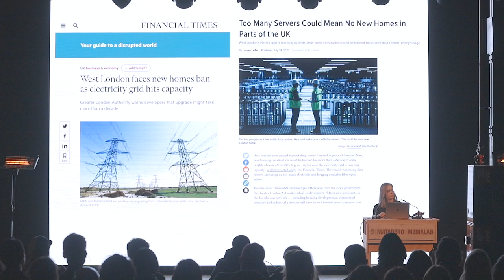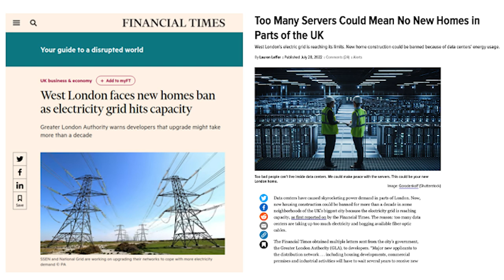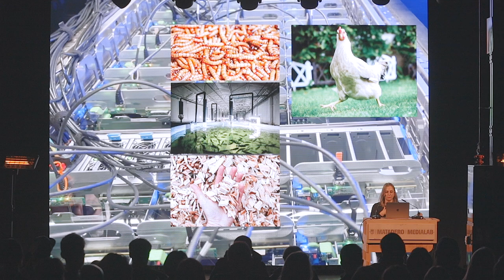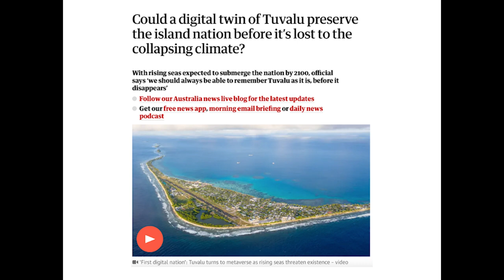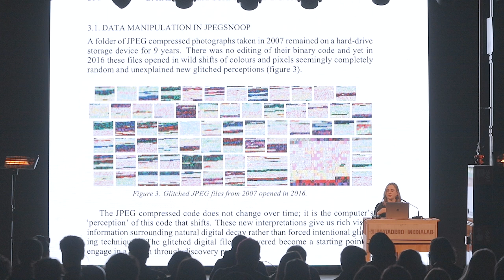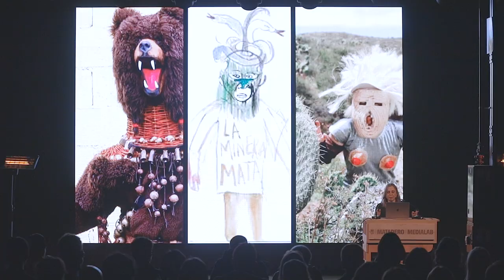Ruina, deseo, fiesta. Marina Otero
Ruina, deseo, fiesta, es el título de la charla de Marina Otero en la que habla del Sublime Metabólico como una invitación a practicar un sistema espacial, energético y material diferente, basado en el deseo y la interdependencia entre los cuerpos, la arquitectura y el planeta, entendiendo todos ellos como colectivos, porosos y en un proceso continuo de derrumbe, descomposición, celebración, cogeneración.